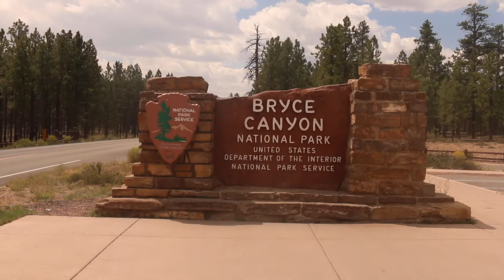Visita Bryce Canyon Park 🌎- Estados Unidos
Te mostramos el Parque nacional de Bryce Canyon, uno de los más espectaculares de Estados Unidos. Llegamos a Bryce Canyon después de conducir varias horas. Vamos viendo como cambian los paisajes mientras vamos de este a oeste del país. Las carreteras son largos trayectos con muchos lugares en los que parar, una pena que nuestra agenda del día de hoy no nos lo permita. Teníamos que acabar en Las Vegas, y queríamos dedicar unas cuantas horas a este espectacular parque natural de USA.
En Bryce tomamos el Navajo Trial, uno de los caminos que recorren el parque nacional. En este camino se puede ver lo espectacular de la naturaleza del lugar. Chimeneas de piedra que dan una visión espectacular que no puedes dejar de perderte en un viaje a Estados Unidos.
Después de disfrutar de la naturaleza volvemos a la ruta para poder llegar a Las Vegas.